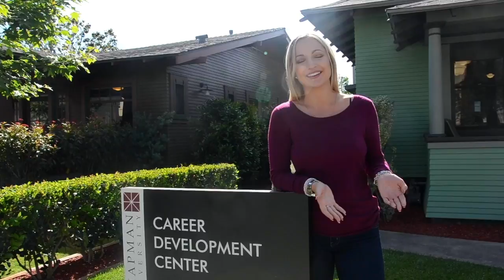Meagan Funt Broadcast Reel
Hi Everyone! I hope you enjoy my broadcast reel as it highlights some of my work over the past few years. Broadcast Journalism has always been my passion and I look forward to seeing where this passion will lead me!